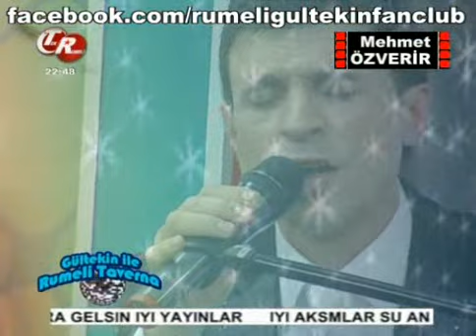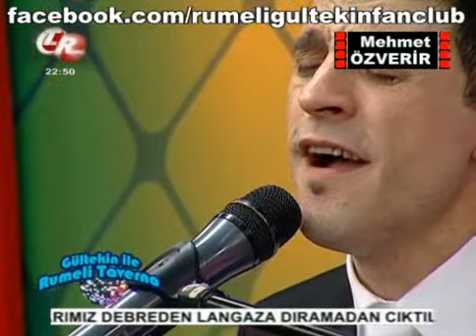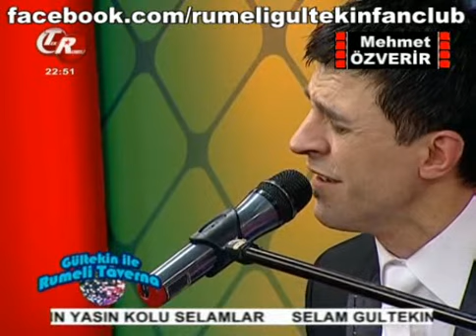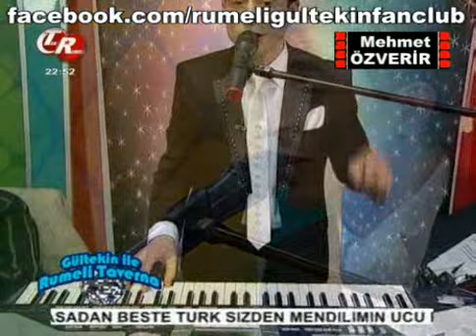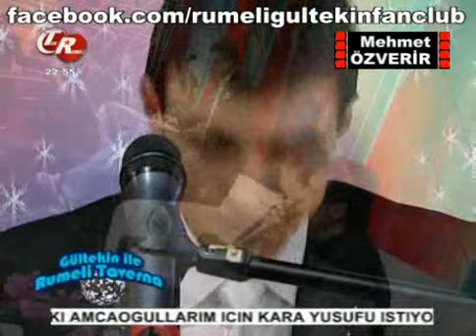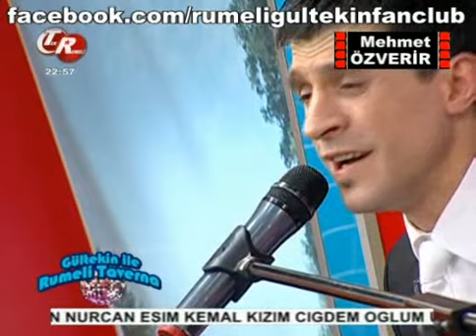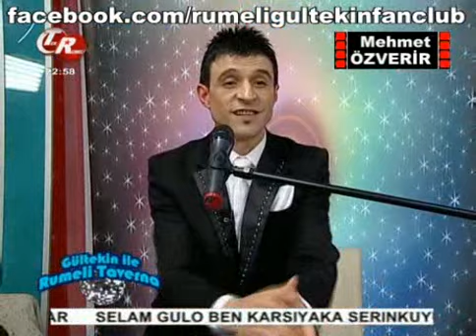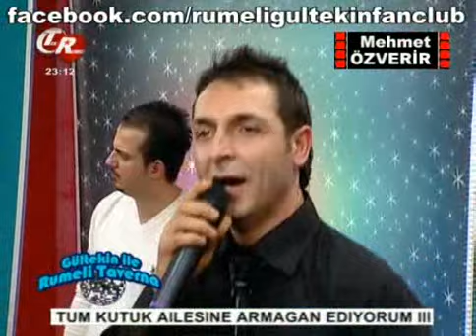Rumeli Gültekin 20 Aralık " Taverna Show "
Linkine Tıklayarak Sayfamızın Hayranı Olabilirsiniz. :::Mehmet ÖZVERİR